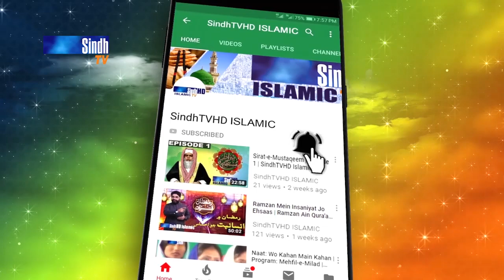Teri Nahi Misaal Koi | Rizwana Hassan | Hamd 2023 | SindhTVHD ISLAMIC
Hamd: Teri Nahi Misaal Koi
Hamd Khawan: Rizwana Hassan
Editor: Yousif Sewro
Director: Hyder Chhajro